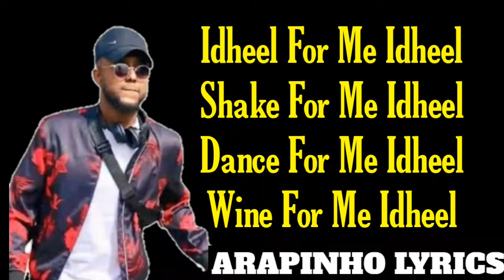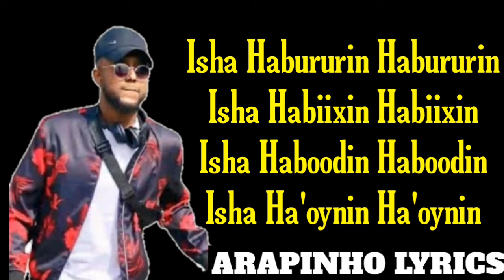KING CK HEES CUSUB ISHA 2020 LYRICS VIDEO